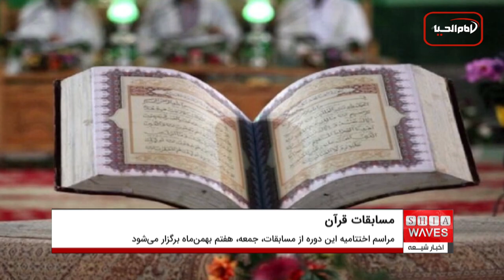مرحله نهایی مسابقات قرآن امام علی علیه السلام برگزار خواهد شد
مرحله نهایی شانزدهمین دوره مسابقات سراسری دارالقرآن امام علی علیه السلام از چهارم تا ششم بهمن‌ماه به صورت حضوری ویژه بانوان و آقایان در سالن شیخ صدوق آستان مقدس حضرت عبدالعظیم حسنی در شهر ری برگزار خواهد شد.
این دوره از رقابت‌ها با رشته‌های حفظ ۱۰ و ۲۰ جز بالای ۱۸ سال آغاز می‌شود و در ادامه رقابت‌های پایین ۱۸ سال انجام می‌شود و سپس مُرَتّلان و قاریان با هم رقابت خواهند داشت.
لازم به ذكر است مراسم اختتامیه این دوره از مسابقات، جمعه، هفتم بهمن‌ماه از ساعت ۱۵:۳۰ تا ۱۷:۳۰ در سالن شیخ صدوق برگزار می‌شود.